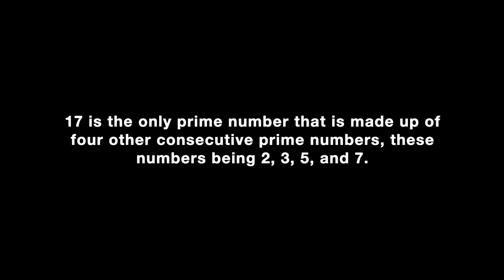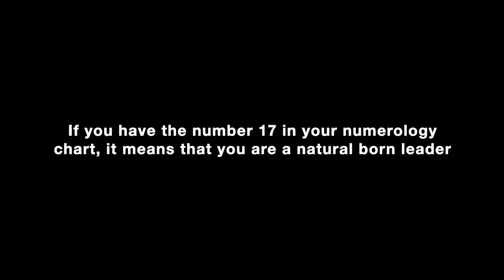edepot did YouTube for 17 Years! Number 17 Interesting Facts: 17th Year Anniversary Celebration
edepot's 17th year anniversary celebration of being on YouTube. From March 12, 2006 to March 12, 2023. Also, get some interesting facts about the number 17. Lets hope for many more years to come.

PSN: edepot